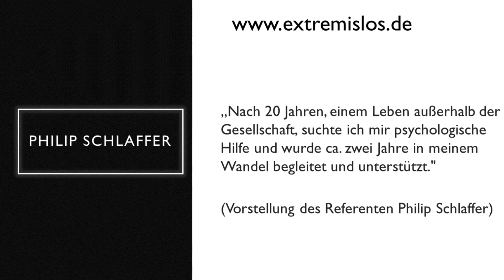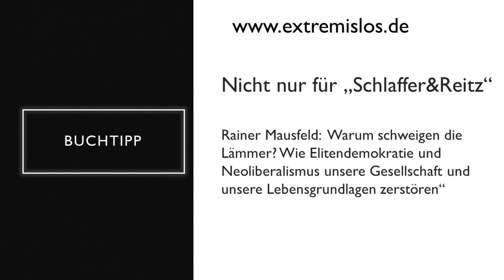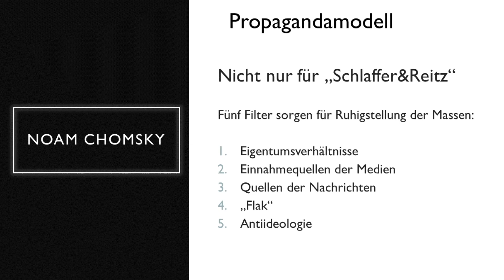"Schlaffer&Reitz - Polit-Mikroben ohne Kompetenz" - am Pranger für den Monat Juli 2022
Philip Schlaffer und Axel Reitz betreiben einen erfolgreichen YouTube-Kanal. Als bezahlte Aussteiger aus der "rechten Szene" gefallen sie sich in ihrer Rolle der vom Neonazi zum Gutmenschen Konvertierten.

"Was kann man zusammenfassend feststellen: Mit Schlaffer und Reitz setzen sich zwei selbstgerechte Selbstdarsteller politisch in Szene, die am finanziellen Topf des staatlich verordneten Kampfes gegen "rechts" hängen, die aber mit all dem, was sie an politischer Kritik vorbringen, dokumentieren, dass sich ihr heutiger vermeintlicher politischer Durchblick nicht allzu sehr von ihrer dümmlichen kriminellen Nazi-Vergangenheit unterscheidet."